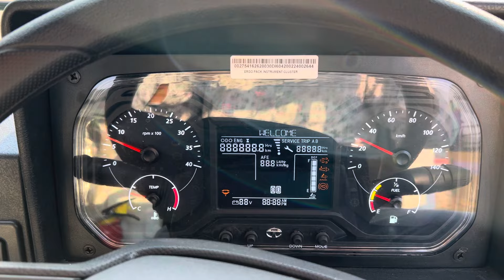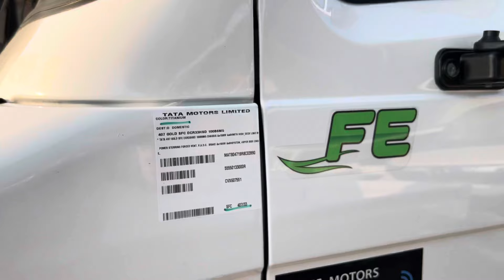Tata 407 Gold Sfc Rj BS6 Phase-2 2024 Model Pickup Truck Review टाटा 407 गोल्ड रिव्यु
407 Tata
2024 Model Tata 407 gold sfc
Tata 407 gold truck
Tata mini truck
Tata 407 gold sfc truck
Tata 407 gold new model 2024